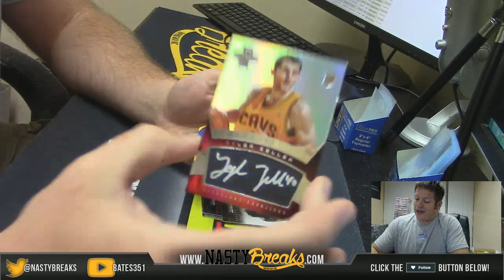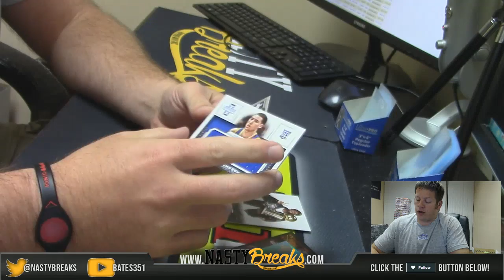5 24 16 2012 13 Innovation Personal Box Trexy